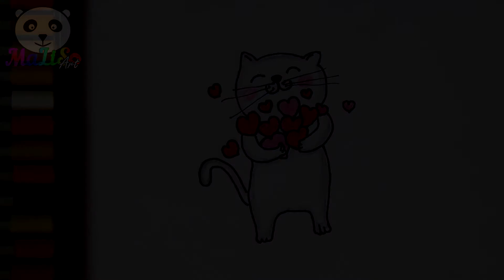Как нарисовать котика с сердцем | How to draw a cat with hearts | Як намалювати котика з сердечками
How to draw a cute cat (kitten) with a heart
❤️Valentines Day Drawings and Coloring Pages for Kids
In this video, you will learn how to draw and coloring  a Cute Cat (kitten) with  Hearts Easy, step by step.
Art for kids, drawing lesson.
Thanks for being awesome and have a great day!

Як намалювати милу кицю (котика) з сердечками легко
Малюнки для дітей.  Малювати разом - легко! Запрошую всіх намалювати ось таку милу кішку, крок за кроком.
Мистецтво для дітей, урок малювання.
Дякую за перегляд! Гарного дня!

Как нарисовать милую кошечку с сердечками поэтапно

Рисовать вместе - легко! Приглашаю всех нарисовать вот такую милую кошечку с сердечками, шаг за шагом. Серия Рисунки наклейки для ЛД (личного дневника). Простое видео для рисования, оформления личного дневника, скетчбука.
Искусство для детей, урок рисования. Картинки для валентинки